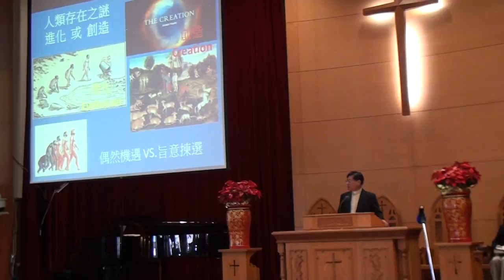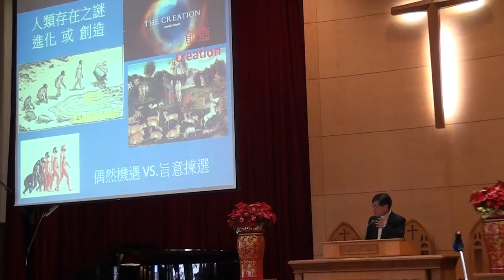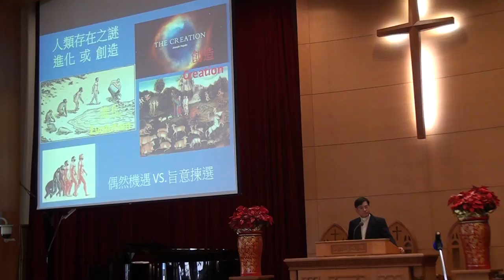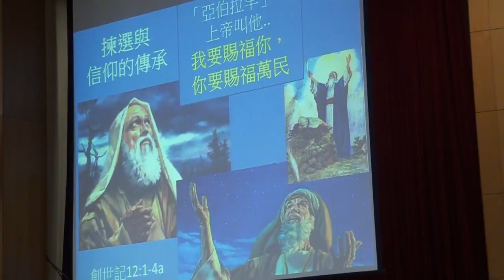20161218台語禮拜101508講道 m2ts王進財牧師